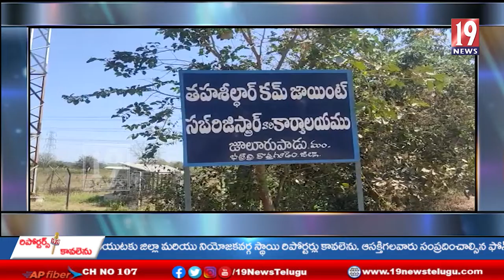దళిత బంధు లబ్ధిదారుల ఎంపిక విషయంలో అవకతవకలు జరిగాయీ - భద్రాద్రి కొత్తగూడెం జిల్లా